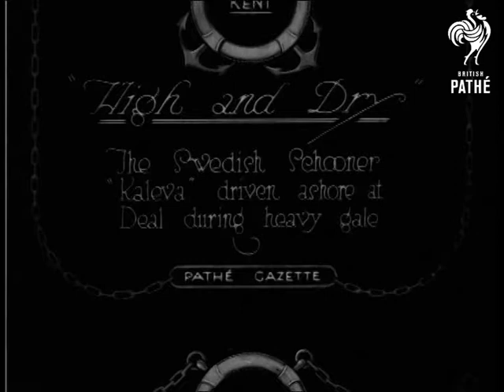High And Dry (1921)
Item title reads - "High and Dry".  The Swedish Schooner "Kaleva" driven ashore at Deal during heavy gale.  Kent.

M/S of the Schooner stuck on the shore, the pier is in the background.   M/S of the front of the ship, the waves lap round it.
 FILM ID:248.03